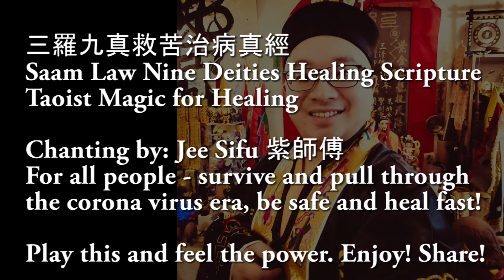Taoist Prayer for Coronavirus (COVID-19)- Listen and Be Blessed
We are doing this for the public, wishing all to reduce the chance of catching on this scary virus!  If you are here, just play the footage like a background music and you will be empowered..!  Share the video out to your loved ones..!

We cannot CURE the virus for you, but we can minimize the chance of you banging into the virus, and help you get that extra chance of winning over the fight with this scary virus if you happen to bang into it. May the TAO be with you!  Good luck to all and don't forget to spread the video to those you loved!